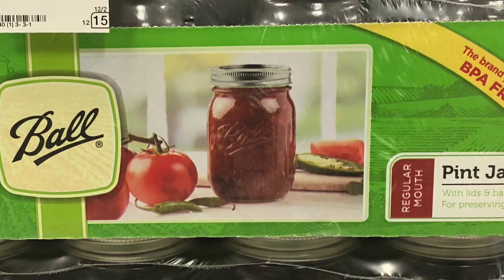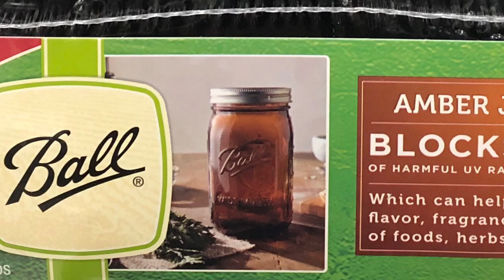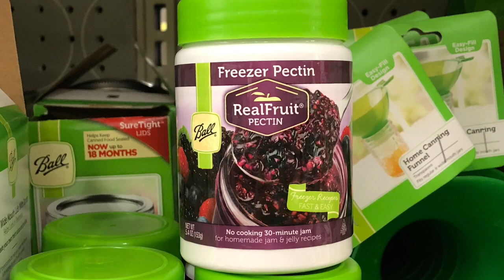Canning Supplies At Target - Target in Amherst New York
Lots of canning supplies at Target ~ some items not seen at Walmart!